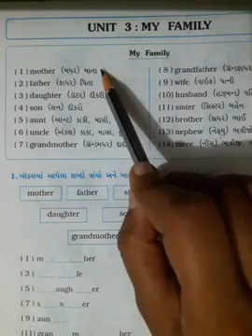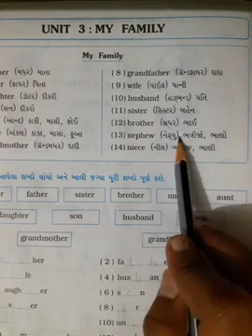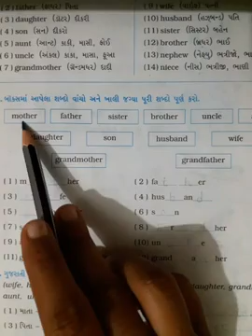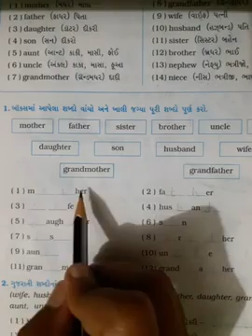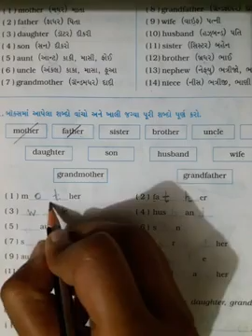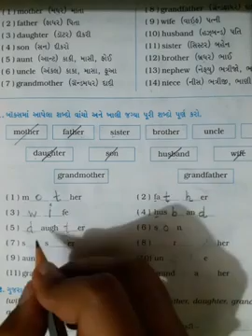Std-4 English Lesson-3 Part-1